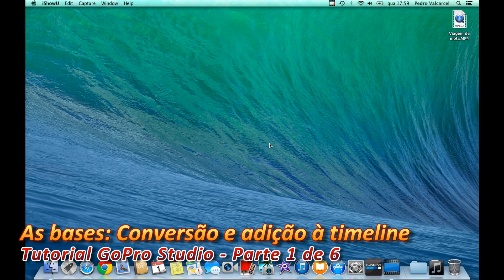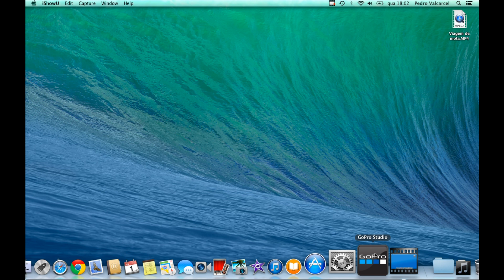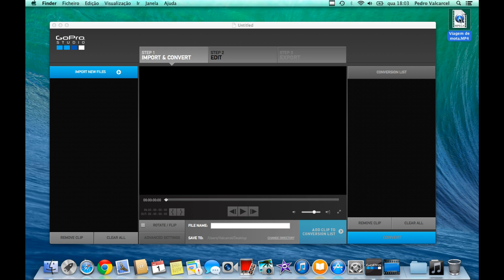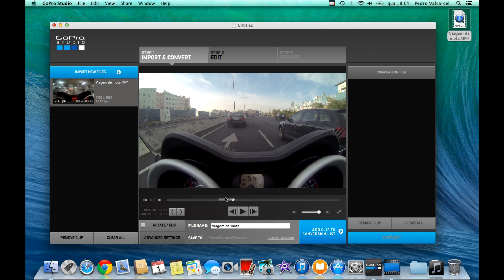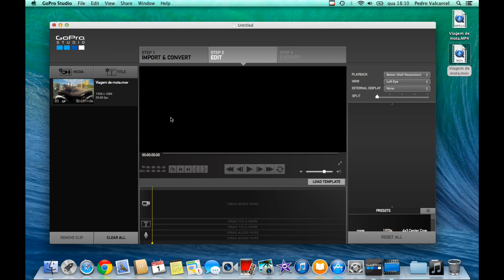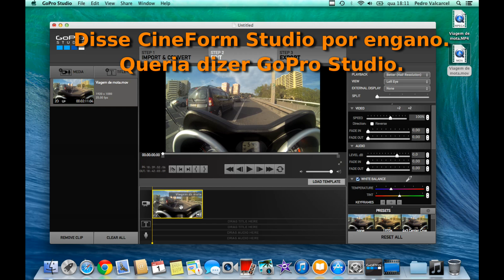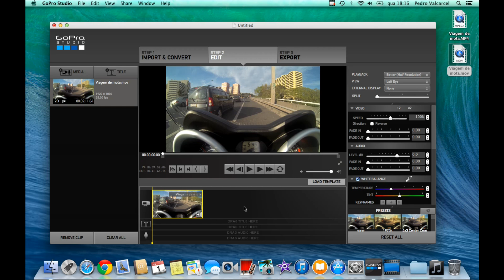GoPro Studio - As bases: conversão e adição à timeline (pt.1 de 6)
Filmado com:
iShowU